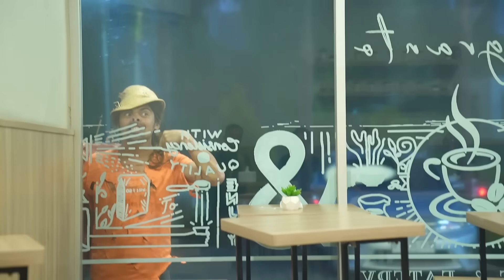Orang Gila Sidak Cewek Cantik Dalam Cafe || BUKANNYA DIUSIR, MALAH DIAJAK NIKAH Mahar Mobil sport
Nih IG targetnya nih,
Lagi cari mobil kece dan keren? nih linknya
follow IG aku yaa,.
follow FB aku juga yaa,.